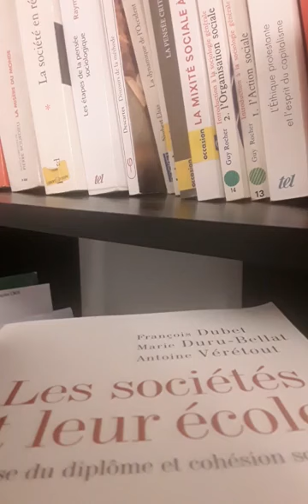Outsiders, Howard Becker. Chapitre 10 الغرباء هوارد بيكر تتمة الفصل العاشر